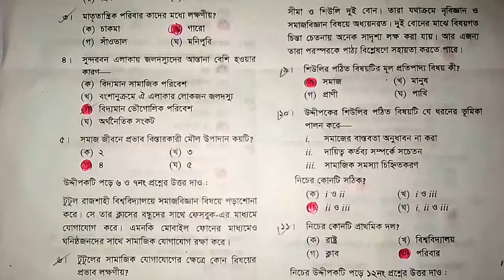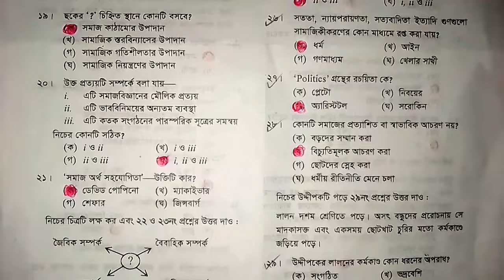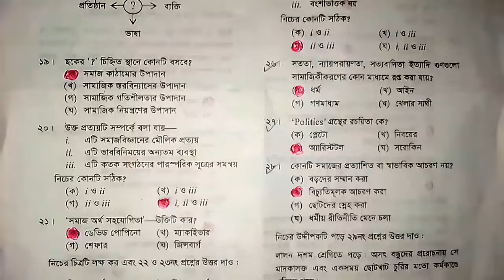HSC 2022 Sociology 1st MCQ Solution Dhaka Board | ঢাকা বোর্ড সমাজবিজ্ঞান ১ম বহুনির্বাচনি সমাধান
2022
HSC 2022 Sociology 1st Paper MCQ Solution Dhaka Board | এইচএসসি ঢাকা বোর্ড সমাজবিজ্ঞান ১ম পত্র বহুনির্বাচনি সমাধান

HSC 2022 Dhaka Board Sociology 1st Paper MCQ Solution খুঁজছেন?
এইচএসসি পরিক্ষা ২০২২ ঢাকা বোর্ড এর সমাজবিজ্ঞান ১ম পত্র এর বহুনির্বাচনি অভিক্ষার সমাধান (উত্তর) নিয়ে এই ভিডিওটি তৈরি করা হয়েছে। HSC 22 Sociology 1st Paper MCQ Solution Dhaka Board | এইচএসসি ঢাকা বোর্ড সমাজবিজ্ঞান ১ম পত্র বহুনির্বাচনি প্রশ্নের সমাধান HSC 2022 Sociology 1st Paper MCQ Solution Dhaka Board | এইচএসসি-২২ ঢাকা বোর্ড সমাজবিজ্ঞান ১ম পত্র বহুনির্বাচনি সমাধান

HSC 2022 Sociology 1st Paper MCQ Solution Dhaka Board | ঢাকা বোর্ড এইচএসসি পরিক্ষা ২০২২ এর সমাজবিজ্ঞান ১ম পত্র এর এমসিকিউ সমাধান, HSC 2022 Sociology 1st Paper MCQ Solution Dhaka Board | এইচএসসি পরিক্ষা ২০২২ ঢাকা বোর্ড এর সমাজবিজ্ঞান ১ম পত্র এর এমসিকিউ সমাধান HSC 2022 Sociology 1st Paper MCQ Solution Dhaka Board | এইচএসসি পরিক্ষা ২০২২ ঢাকা বোর্ড এর সমাজবিজ্ঞান ১ম পত্র এর বহুনির্বাচনি অভিক্ষার সমাধান